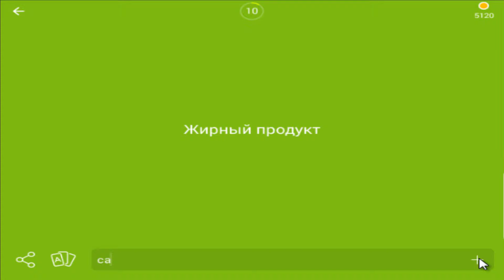игра 94 процента уровень 70 жирный продукт